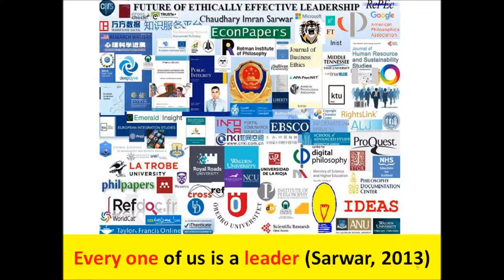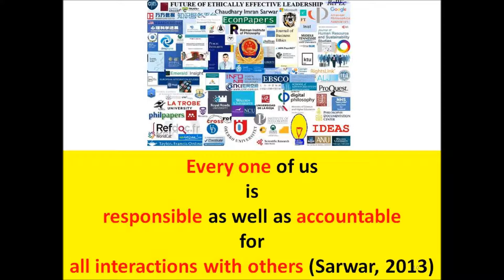In rebel Syria, makeshift refineries process precious crude, IS sells $3M of black market oil daily